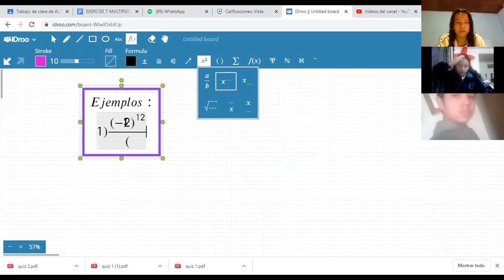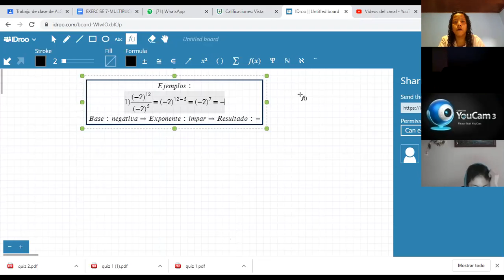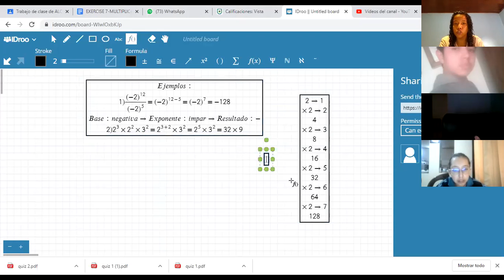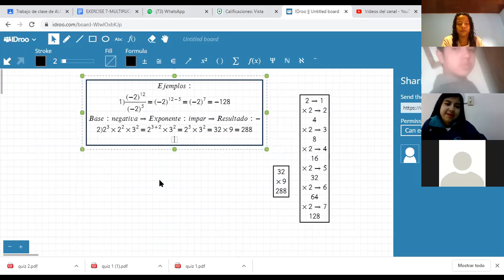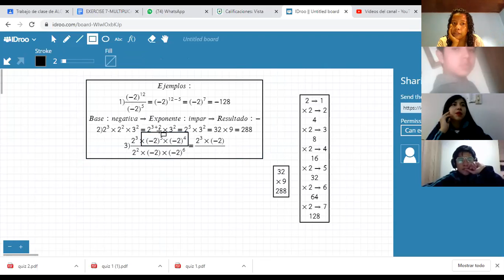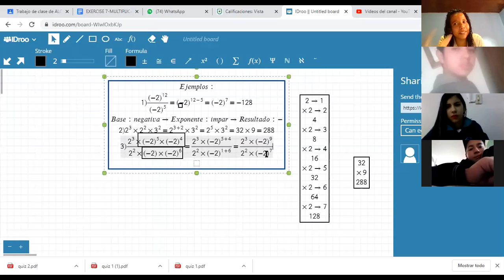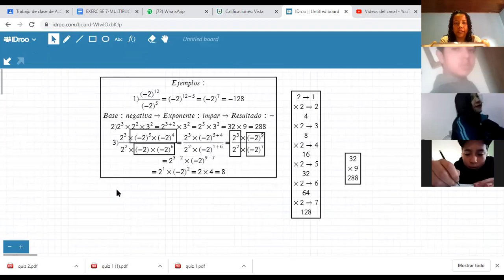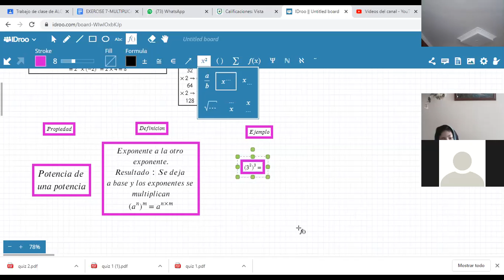MATEMÁTICAS-POTENCIACION DE NÚMEROS ENTEROS (PARTE III)